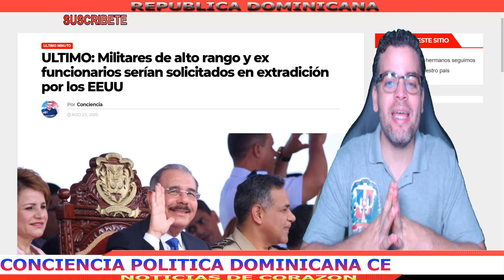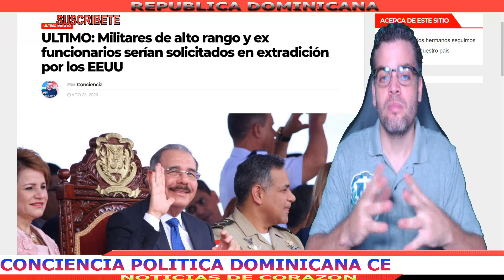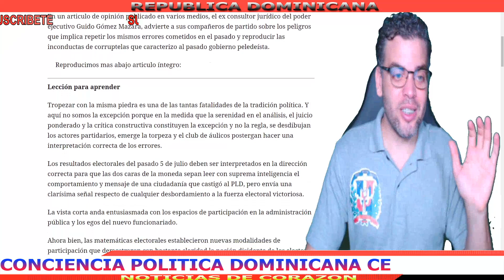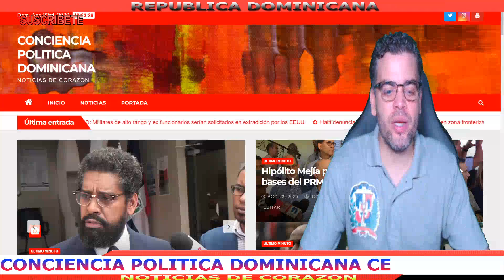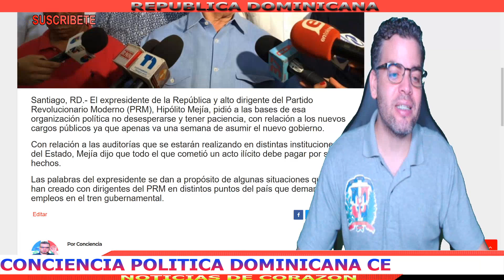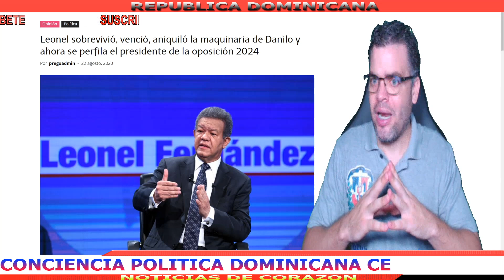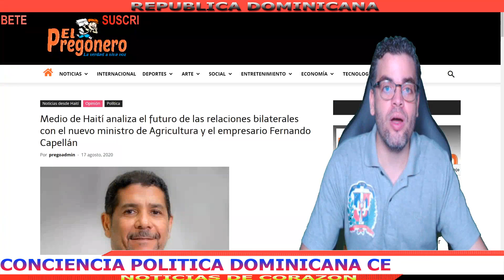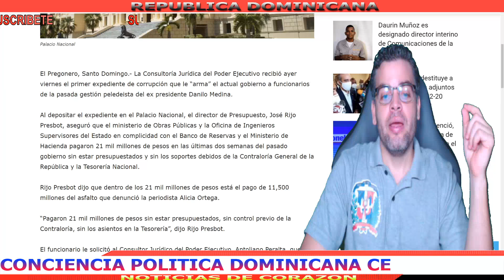NOTICIAS DE ULTIMO MINUTO: EEUU INICIA PEDIDO DE EXTRADIC0N DE FUNCI0NARI0S PLD Y MIL1TARES